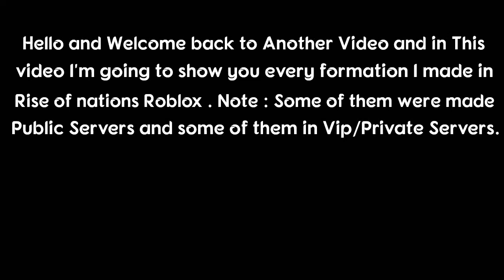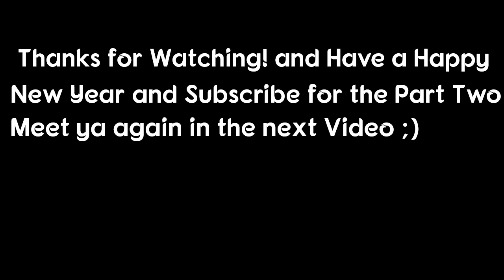Formations I Made in Roblox Rise of Nations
Happy New year and welcome back to Another video and In this video I'm going to show you every formations I made in Rise of nations (roblox) .